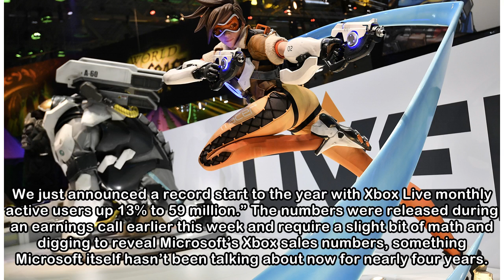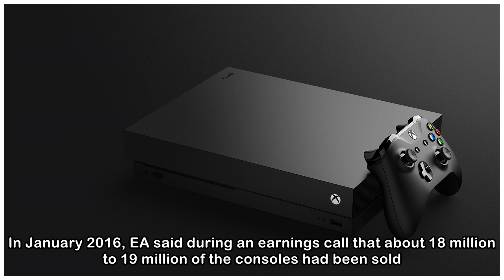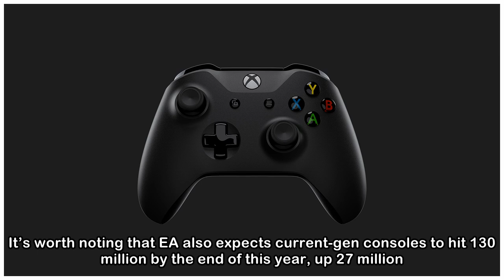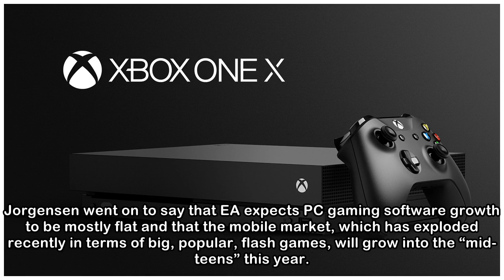PlayStation Sales Double Xbox One's in 2018, According to EA Data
UPDATED: Microsoft sold about 30 million Xbox One consoles by the end of 2017, compared to the 73 million-plus PlayStations sold during roughly the same period, according to numbers released by EA chi...